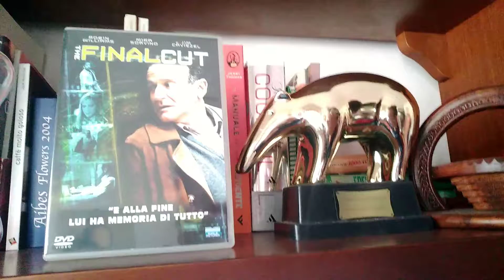THE FINAL CUT recensione veloce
Voto 8 più
Film diverso di Robin...

 acquisto

amazon prime

amazon music